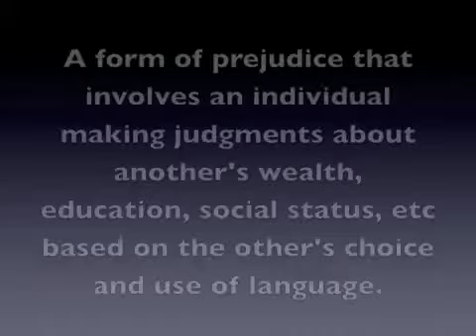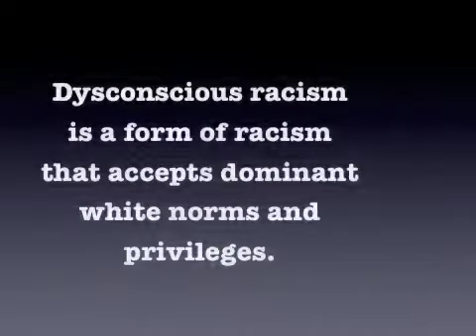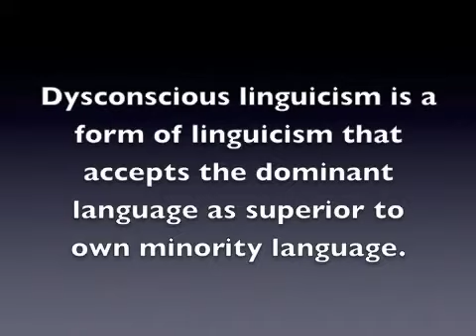Guilty of Dysconscious Linguicism Part II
This is Part two of the two-vlog series on dysconscious linguicism. This video gives the definition of linguicism and explains  dysconscious linguicism using the concepts of dysconscious racism and dysconscious audism.  References for my vlog information:

You will need to cut and paste the links.  My apologies for that inconvenience.